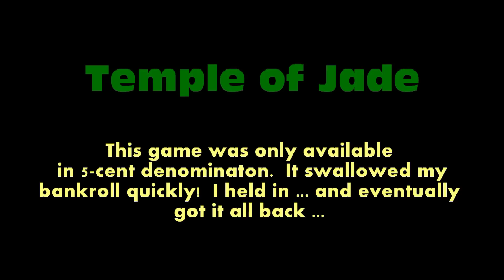Aristocrat - Temple of Jade! Huge Nickel win!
Take one part interesting game design; two parts high volatility, and a $2 nickel bet!  It's time for big wins!!  Its a good one!